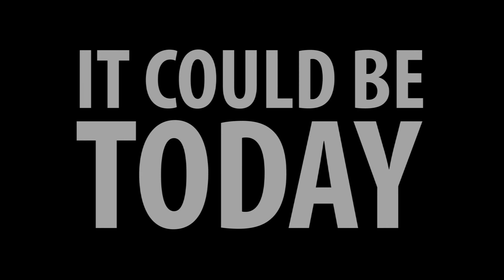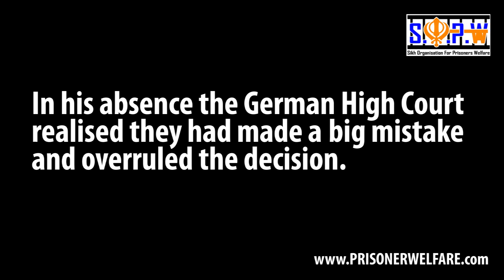SOPW Update on Prof. Devinderpal Singh Bhullar